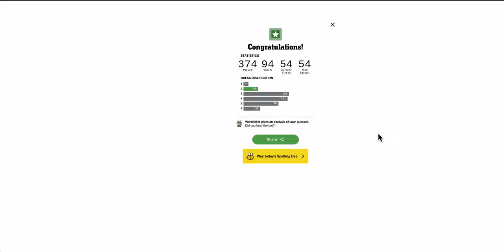Wordle 2024 05 06 - UNDER 1'